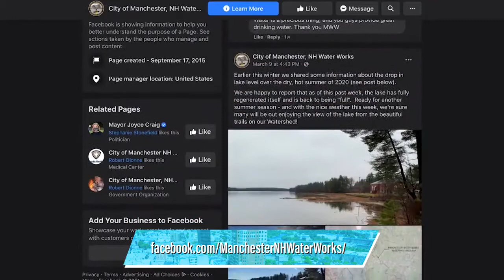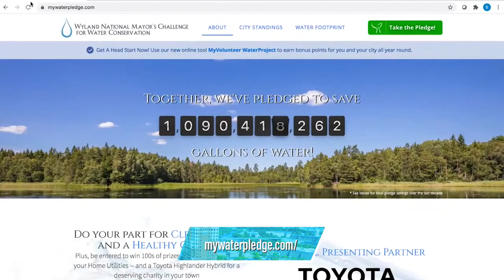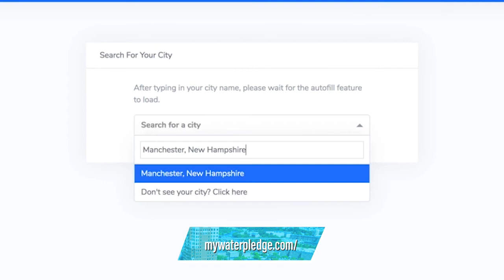2022 Manchester, NH My Water Pledge